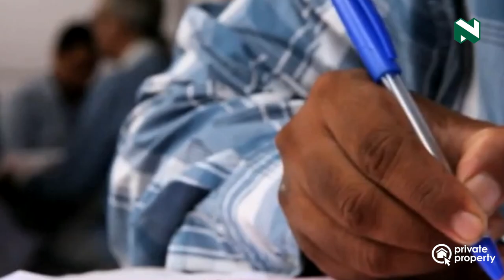How to pay off your home loan faster.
Thinking of paying off your bond quickly? Lephoi Mokgatle,  Executive Head of Nedbank Home Loans Digital shares some tips on how to pay off your home loan faster.